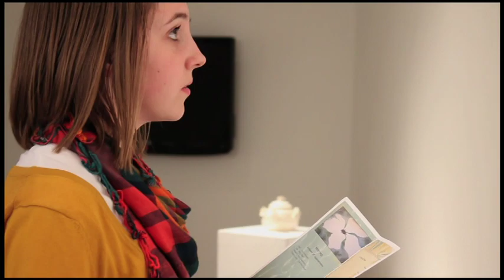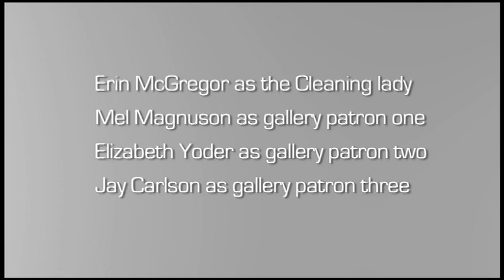Art Appreciation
"Art Appreciation" by Laura Hoffman
Winner of Best Comedy at the 2011 Five16 Film Festival